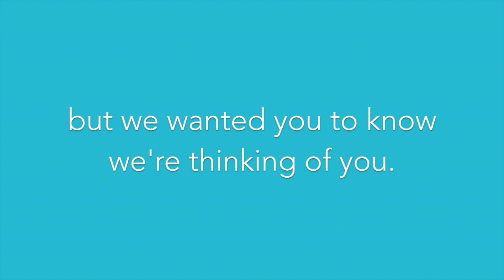KU Chi Omega Recruitment Video 2014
The lovely women of Chi Omega want you to Go Greek! Check out what it is like to be a member of the University of Kansas Panhellenic Association.